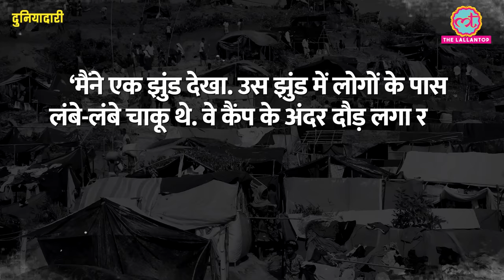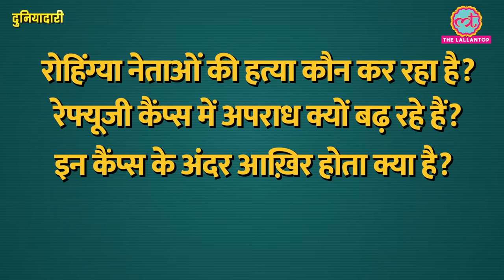Rohingya Camp में गैंग वॉर की पूरी कहानी! Bangladesh Refugee Camp| Duniyadari E688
In this episode, Saurabh Dwivedi talks about the Rohingya leaders killed in Bangladesh Refugee Camps.

Two Rohingya camp leaders were killed in Bangladesh on Sunday. In recent months, the squalid settlements have seen escalating violence, with gangs trying to assert control over drug trafficking and intimidate the refugees’ civilian leadership through killings and abductions.

Why are Rohingyas fighting among themselves?
What is really happening inside camps?
And, What is the future of Rohingyan camps inside Bangladesh?